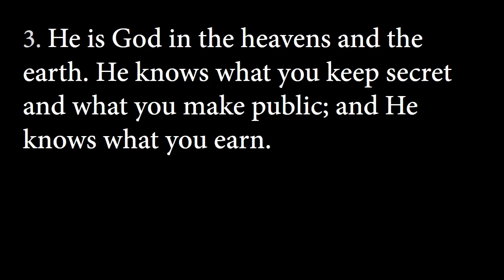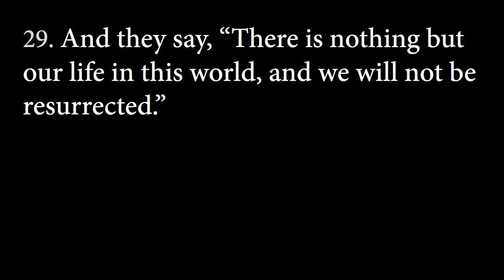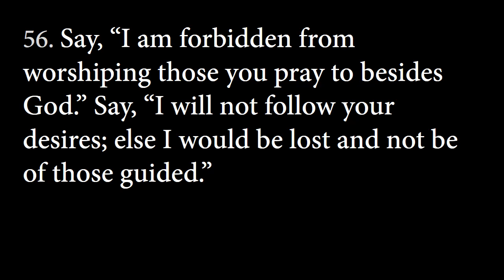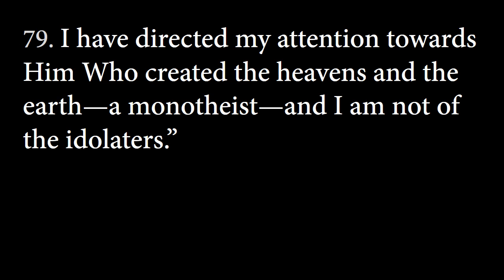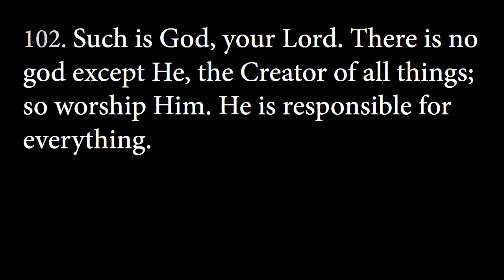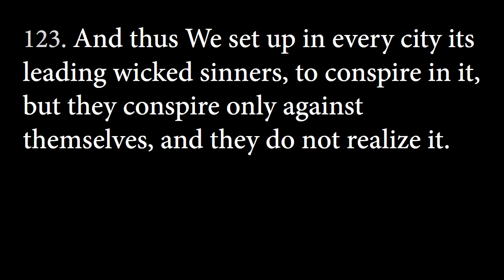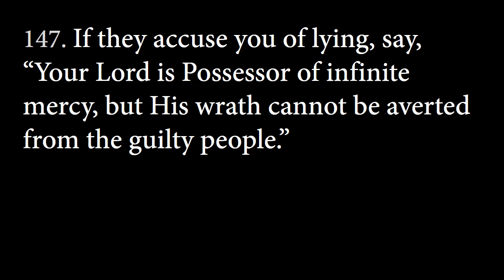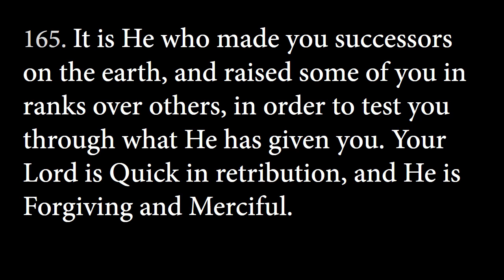Quran in English - Livestock (6 al-An'am)